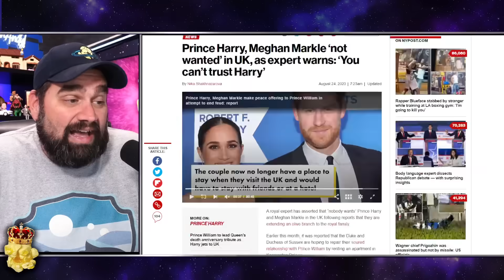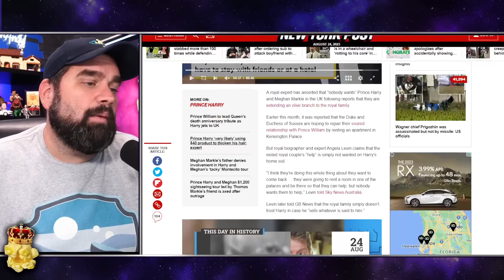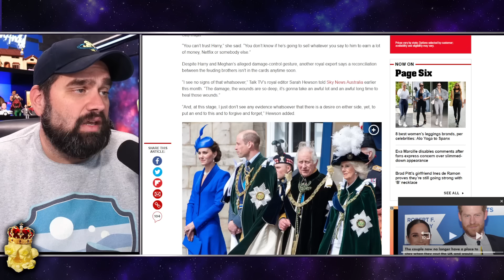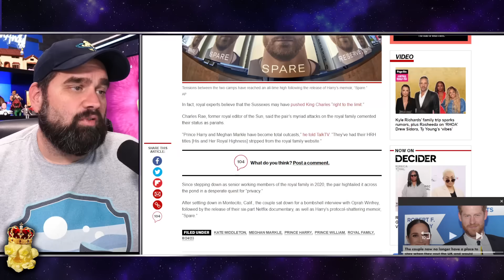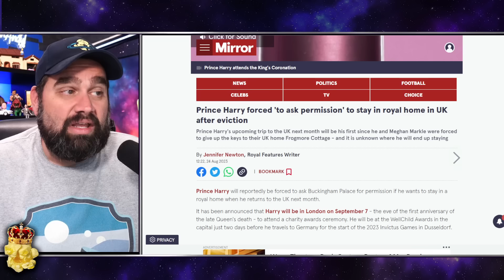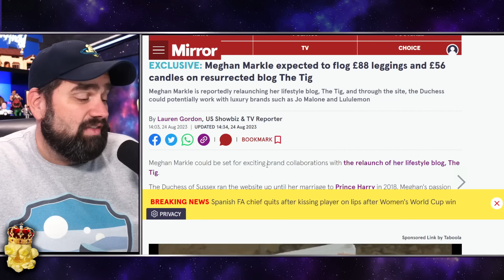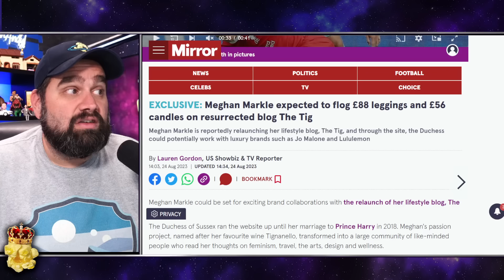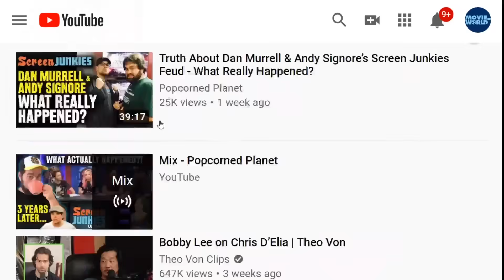SNAKES! Meghan Markle & Prince Harry DISOWNED in the UK As They CAN'T BE TRUSTED!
Andy Signore Popcorned Planet discusses the royal news today headlines discussing Meghan Markle / Kate Middleton / Prince Harry / Prince William news. Also Harry and Meghan latest news / Prince Harry and Meghan Markle / Thomas Markle / Samantha Markle / Kate Middleton latest royal updates. What is happening with Princess Charlotte / Prince George / Prince Louis? What happened with the Markle Family documentary / Markle family interview starring Thomas Markle and Samantha Markle? What is Omid Scobie saying today?